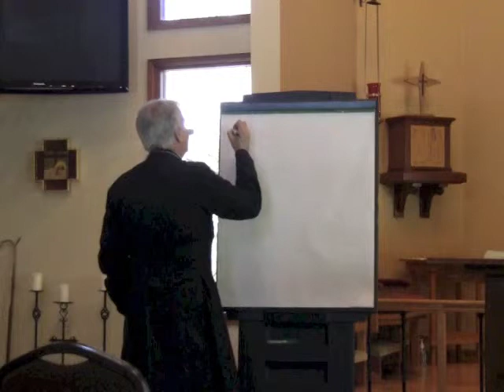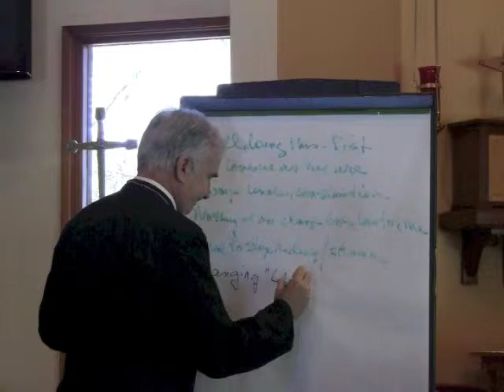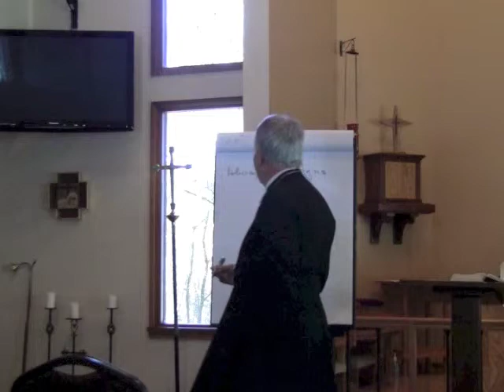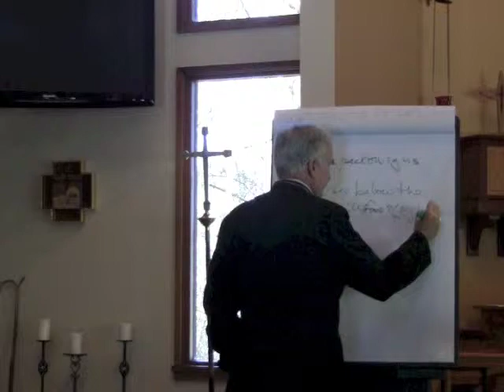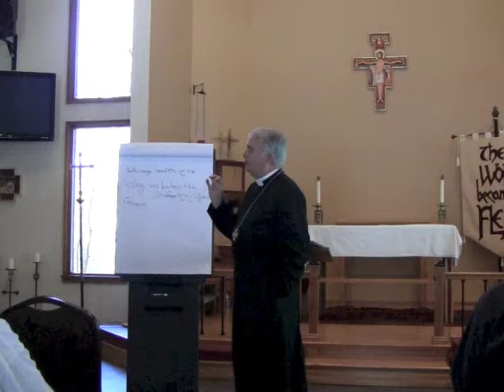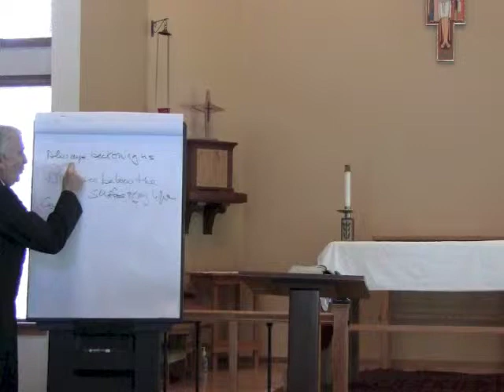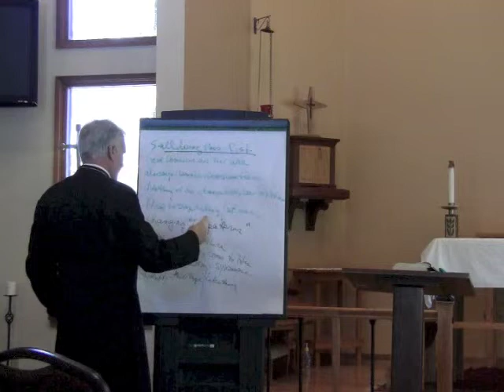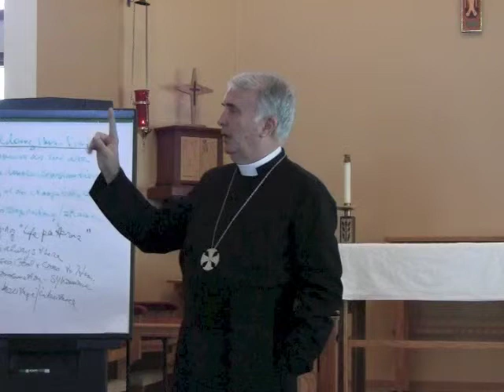Bishop Gregory Brewer's Lenten Retreat 2014, Pt. 3 of 4